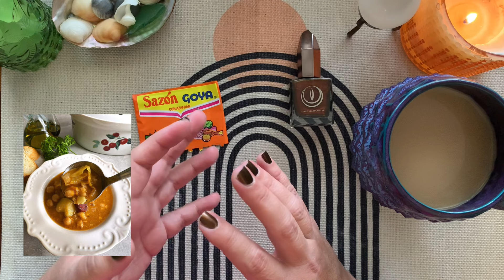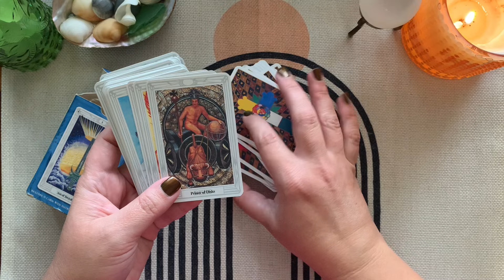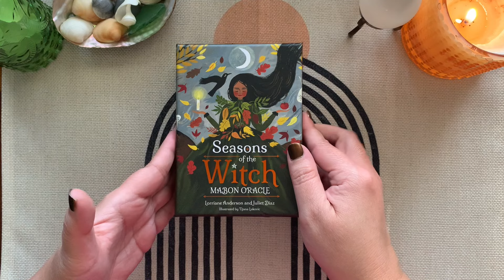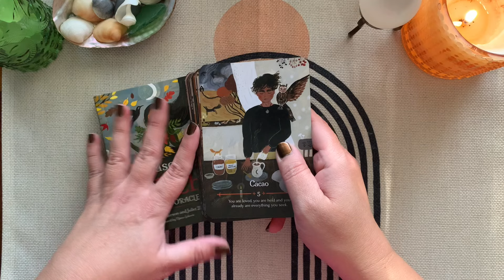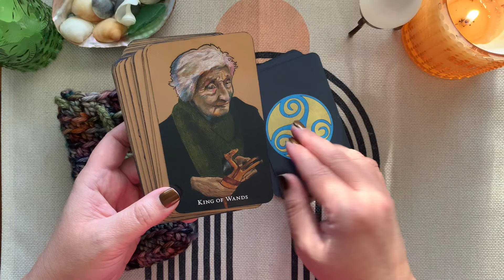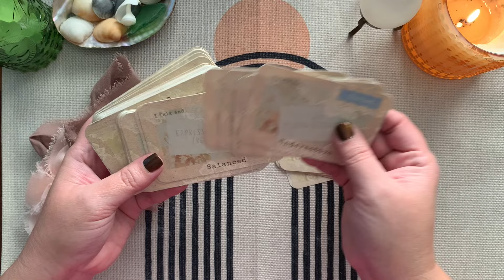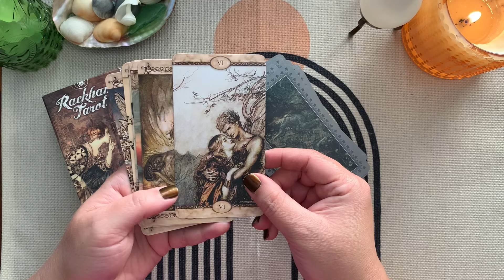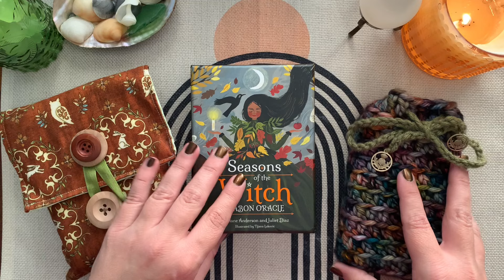Cozy decks & stuff.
Still meandering through my moods. It's a ramble and a cozu melancholic vibe now.

Decks:
Pocket Thoth
Seasons of the Witch Mabon
Scorpio Sea Tarot
Feel Your Chakras
Rackham Tarot
Druid Craft Tarot

My Tarot Wishlist
My Oracle Wishlist
My overhead camera mount
*This video is for informational, educational, and entertainment purposes only and does not substitute professional medical advice or consultations with healthcare.